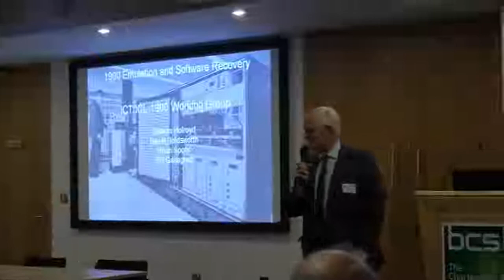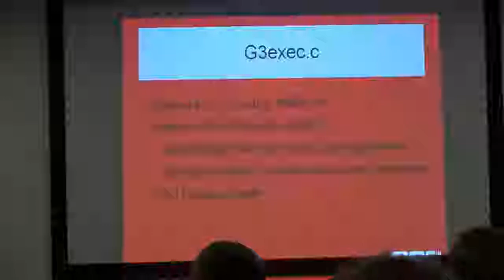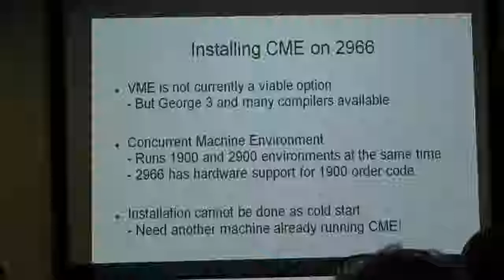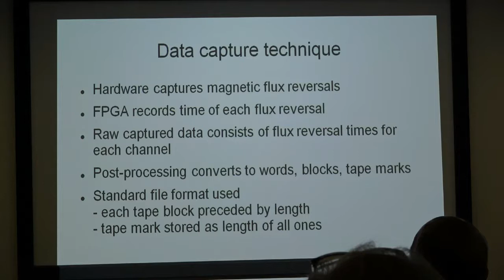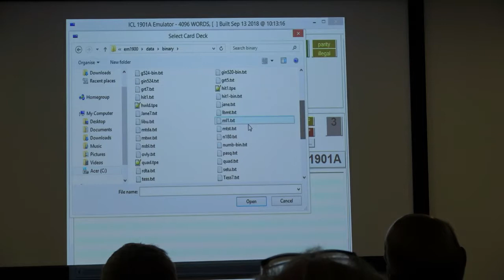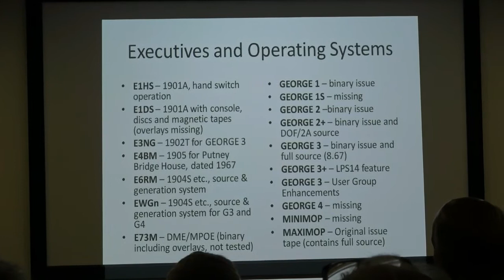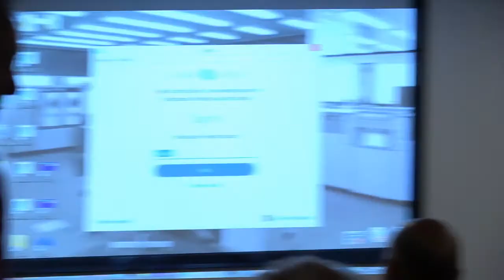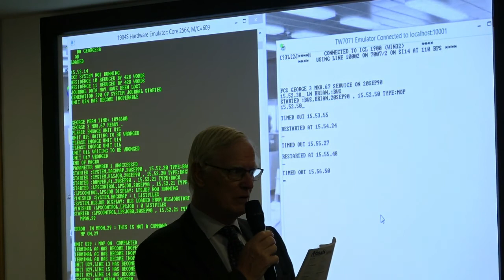ICL 1900 Emulation & Software Recovery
Delwyn Holroyd, Brian Spoor, David Holdsworth & Bill Gallagher on the recovery and running of "old" software.